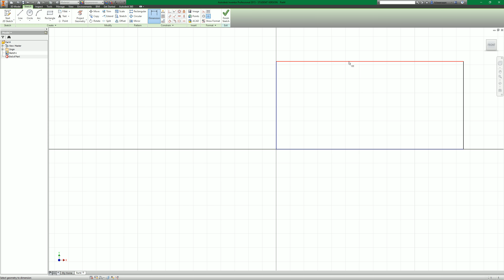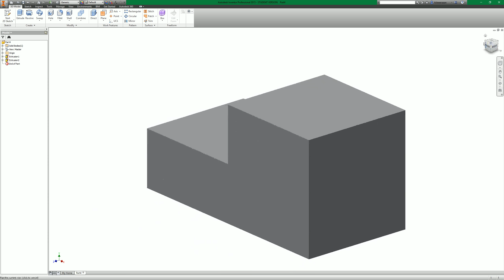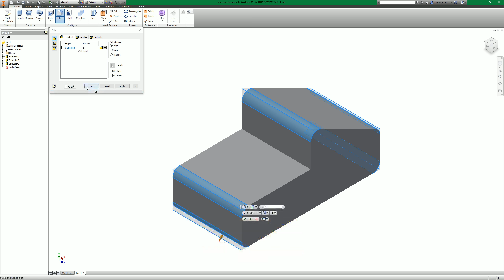Object 5 - Autodesk Inventor 2015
A step-by-step guide on creating Object 5 from the Mastering Graphics - Orthographics, Isometrics and Inventor booklet.

Created on Autodesk Inventor Professional 2015.